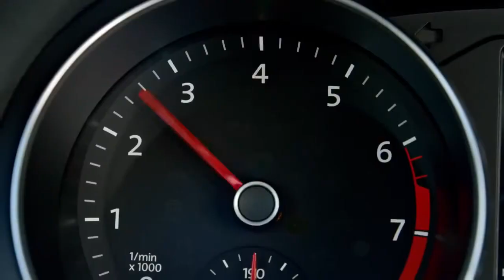All New 2018 Volkswagen Passat GT! German Performance and Style @ Street Volkswagen of Amarillo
Street Volkswagen of Amarillo is a new Volkswagen and pre-owned car, truck, and suv dealership. We offer a Texas size selection with small town customer service. We are located at 8707 Pilgrim Drive in Amarillo and easy to get to from anywhere in the Amarillo or Texas Panhandle area.